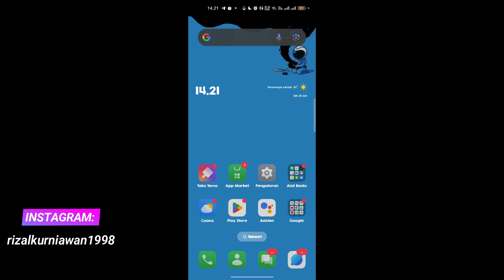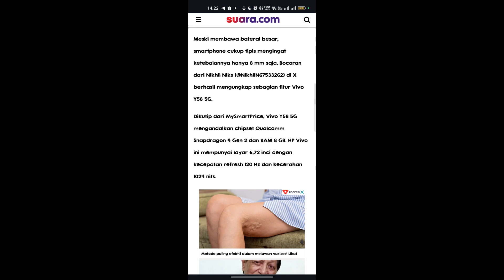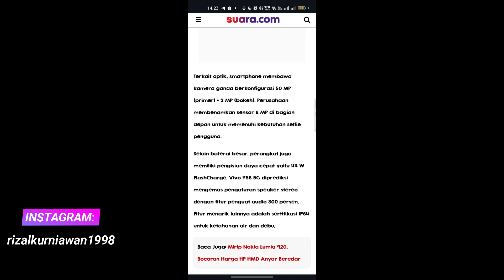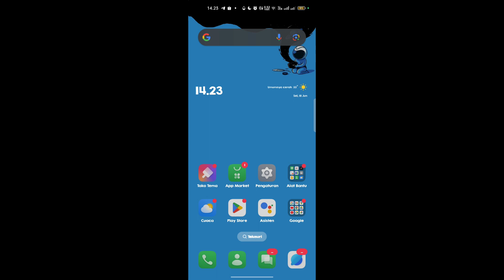Akan rilis! Inilah bocoran spesifikasi Vivo Y58 5G terbaru